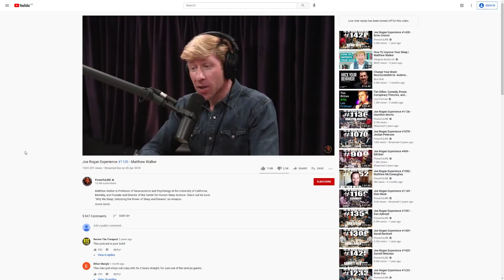Die Pandemie, von der niemand spricht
Gibt es eine Schlafpandemie? Ein Einblick in die faszinierende Wissenschaft des Schlafens. Was passiert in unserem Körper, wenn wir schlafen, und wie kann Schlaf uns schöner, klüger und erfolgreicher machen?

Deutsches Buch:

Englisches Buch:

▬ Timestamps ▬▬▬▬▬▬▬▬▬▬▬▬▬▬▬

0:00 - Intro
0:46 - Quelle des heutigen Videos
1:20 - Werbung: Blinkist
2:46 - Schlafphasen
3:48 - Gehirnwellen
4:18 - Lernen im Schlaf
5:46 - Funktionen des REM-Schlafs
7:40 - Schlafdruck, Adenosin und Koffein
9:02 - Die innere Uhr
10:09 - Chronotyp
10:28 - Problem im Bildungssystem
11:19 - Unnatürliche Lebensumgebung
12:26 - Gesundheitliche Folgen
13:30 - Zeitumstellung
14:04 - Alkohol
15:38 - Selbsttest: Schläfst du genug?
16:00 - Die Lösung
16:44 - Outro und Empfehlungen